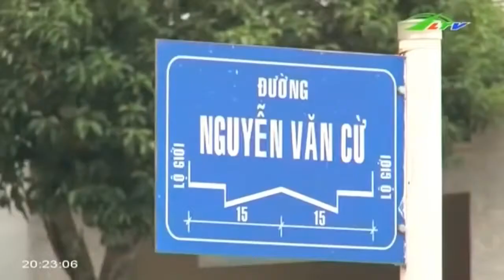Lấn chiếm vỉa hè bức tử Bảo Lộc | Xã Hội Lâm Đồng TV